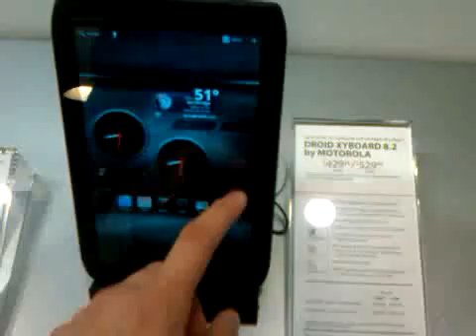Droid XYBOARD 8.2 in Verizon stores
The Droid XYBOARD tablets on sale a day early at Verizon.